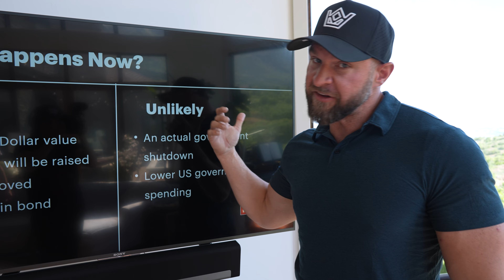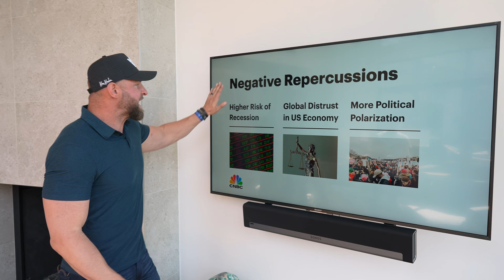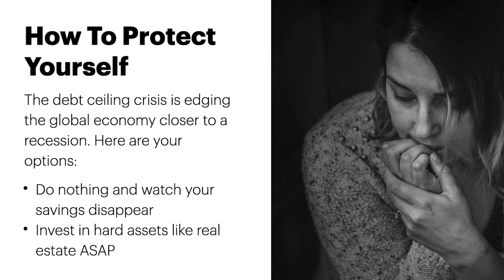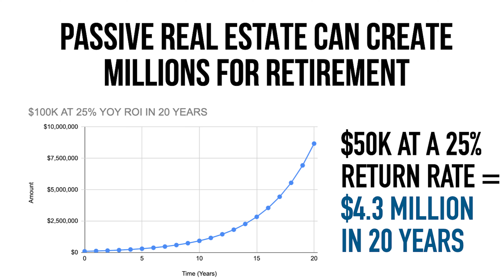What Happens When The Government Runs Out Of Money?